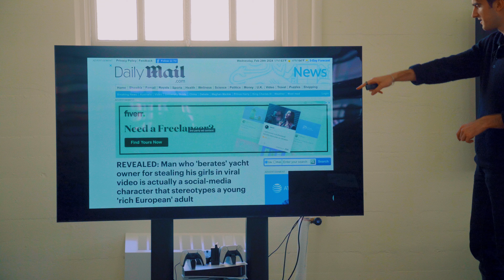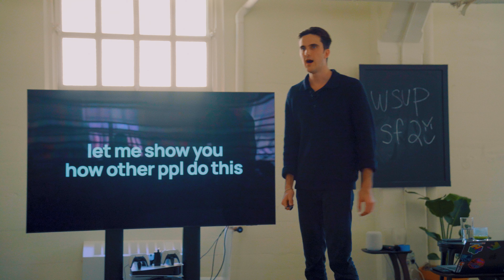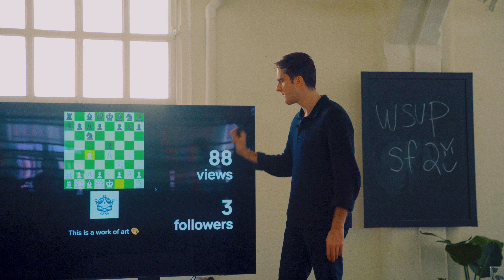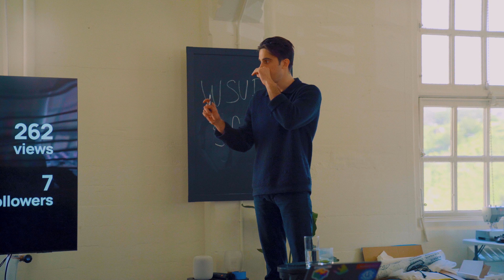content creation 101: going viral.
chapters —
00:00 introduction
02:22 simple formula to follow.
02:30 creating an engaging character.
03:04 perspective matters.
05:30 effect on the real world.
08:15 4 basics of making content.
15:30 the hook.
16:36 does follower count matter.
18:35 engaging the viewer.
21:17 balancing the amount of context.
27:05 staying in the attention span.
29:39 creating unique content.
35:00 content is constantly changing.
36:06 how good ideas start.
37:41 using your current talent.
39:17 real world brainstorming.
45:12 short vs long form.
47:41 goal of content for b2b products.
50:15 getting attention vs selling.
52:35 avoid clickbait.
56:05 the future of ai content and tools.

got feedback?